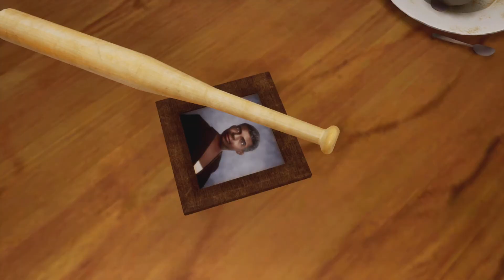GTA San andreas Lets Chill